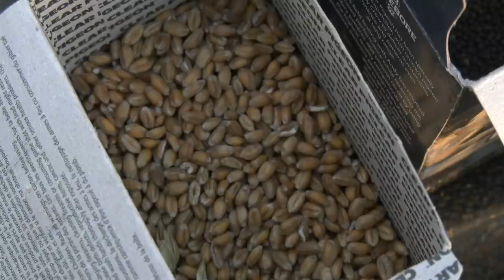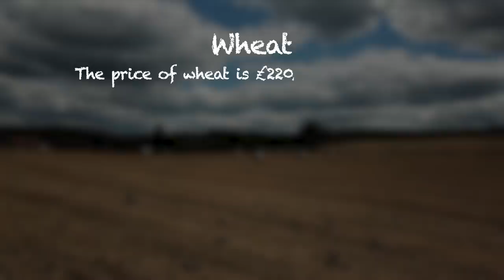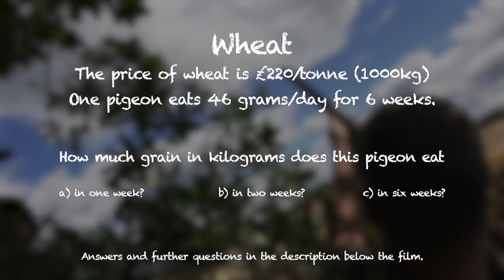What do pigeons cost farmers?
How much does a pigeon eat? And what are you saving a farmer when you shoot a pigeon? While in his pigeon hide, shooting in Kent, Andy Crow finds out - and turns the answer into a homeschooling maths question that any keen shooter will be keen to answer.

Here's the full quiz - or you can do it

One pigeon eats 46 grams of wheat a day for six weeks (the price of wheat is £220/tonne and a tonne is 1,000kg).
1. How much grain in kilograms does this pigeon eat in one week?
2. How much grain in kilograms does this pigeon eat in two weeks?
3. How much grain in kilograms does this pigeon eat in six weeks?

One pigeon eats 50/grams of peas day for six weeks. The price of peas is £240/tonne.
4. What do 100 pigeons cost the farmer in one week?
5. What do 200 pigeons cost the farmer in two weeks?
6. What do 500 pigeons cost the farmer in six weeks?

One pigeon eats 50/grams of rape seed per day for three weeks. The price of rape seed is £400/tonne.
7. What do 100 pigeons cost the farmer in one week?
8. What do 200 pigeons cost the farmer in two weeks?
9. What do 500 pigeons cost the farmer in three weeks?

A farmer plans to grow 10 hectares of wheat and 10 hectares of peas at different times. He has 2,000 pigeons hitting his crops over the whole 12 weeks that the wheat and peas are edible. He expects to harvest 7 tonnes of wheat per hectare and 3 tonnes of peas per hectare.
10. How much will those 2,000 pigeons cost him?
11. Bonus question: what percentage of the cash value of his crop  will he lose to pigeons (to two decimal places)?

(answers at the bottom)

- for our Christmas membership offer

Why shoot pigeons?
The woodpigeon is recognised as the UK’s number one agricultural pest and causes millions of pounds of damage (AHDB consultation 10-40% loss in yield. Equivalent loss of £125/ha for Oil Seed Rape, £250/ha for peas, £350-£1250/ha for brassicas) to agricultural crops every year including cereals, brassicas, oilseed rape, peas and salad crops. Pigeon damage reduces yield, quality, appearance and saleability of the crop. Pigeons also cause damage in gardens and allotments - pecking at leaves and ripping off portions, leaving stalks and larger leaf veins. They may also attack and strip buds, leaves and fruits off trees and bushes.
The UK woodpigeon population was last estimated at 5.4 million pairs in 2009. Densities of wood pigeon are the highest in Eastern England, coinciding with the highest concentration of horticultural production. Wild pigeon is natural, free range, and one of the healthiest meats available. It’s low in cholestero, high in protein… and, quite simply, delicious.

Answers
1. 46 (grams of wheat) x 7 (days) ÷ 1,000 (a kilogram) = 0.322kg
2. 46 x 14 ÷ 1,000 = 0.644kg
3. 46 x 42 ÷ 1,000 = 1.932kg
4. 50 (grams) x 100 (pigeons) x 7 days ÷ 1,000,000 (a tonne) x 240 (£s) = £8.40
5. 50 x 200 x 14 ÷ 1,000,000 x 240 = £33.60
6. 50 x 500 x 42 ÷ 1,000,000 x 240 = £252
7. 50 (grams) x 100 (pigeons) x 7 days ÷ 1,000,000 (a tonne) x 400 (£s) = £14
8. 50 x 200 x 14 ÷ 1,000,000 x 400 = £56
9. 50 x 500 x 21 ÷ 1,000,000 x 400 = £210
10. This is the tricky question.
The farmer will expect to make:
10 (hectares of wheat) x 7 (tonnes of wheat per hectare) x £220 (per tonne of wheat) = £15,400
10 (hectares of peas) x 3 (tonnes of peas per hectare) x £240 (per tonne of peas) = £7,200
The pigeons will eat:
46 (grams of wheat) x 2000 (pigeons) x 42 days ÷ 1,000,000 (a tonne) x 220 (£s) = £850.08
50 (grams of peas) x 2000 (pigeons) x 42 days ÷ 1,000,000 (a tonne) x 240 (£s) = £1,008
The pigeons will eat  £850.08 + £1,008 = £1,858.08-worth of his crops.
11. He expects to make £15,400 + £7,200 = £22,600, so he will lose £1,858.08 ÷ £22,600 x 100 (%) = 8.22% of his crops' cash value to pigeons